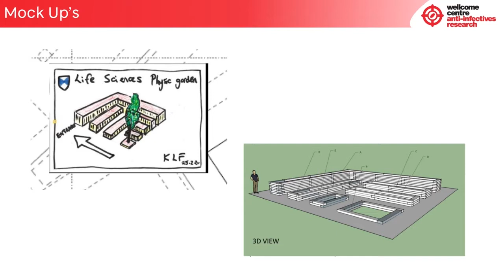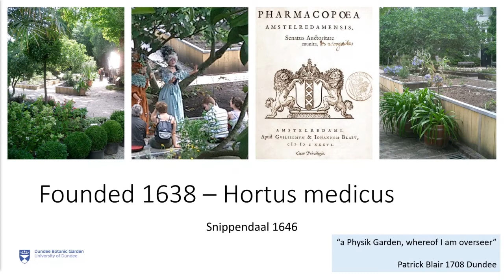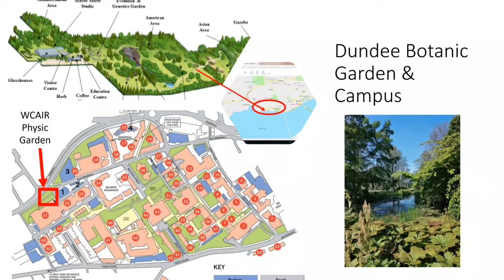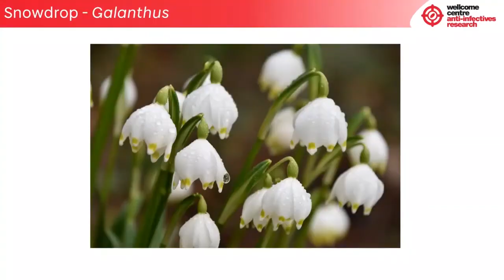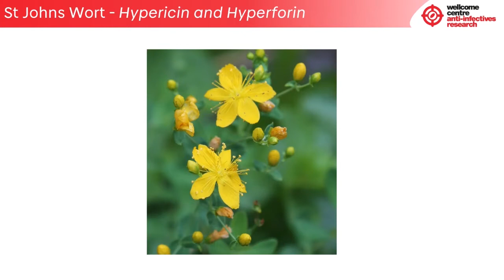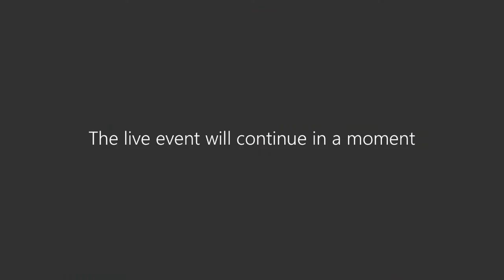The WeeCAIR Medicinal Garden - Dundee Science Festival Online Event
Speakers: Irene Hallyburton, Kevin Frediani and Andrew Mtewa.

Producers: Ali Floyd and Ailsa Mackintosh

A WCAIR online discussion event as part of Dundee Science Festival.